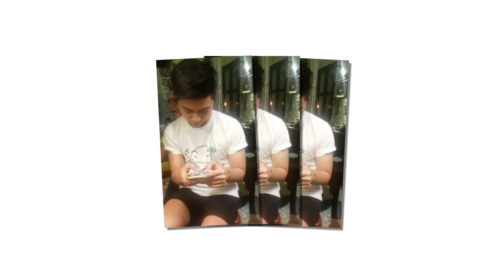[FMV] Rất nhớ anh - Tòng Fệ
By TForever